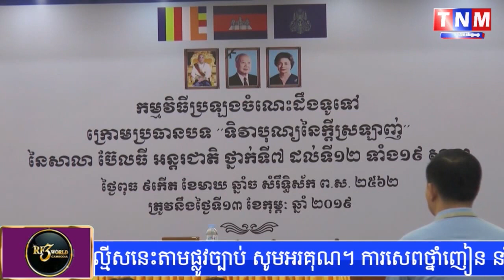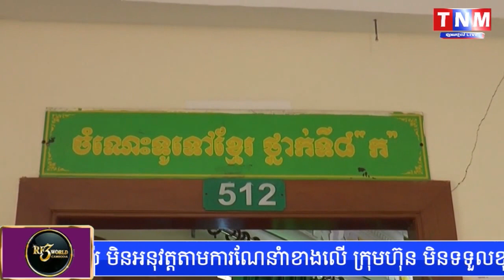សិស្សប៊ែលធី ២៤ ១២៧នាក់ ចូលរួមប្រឡងសំណេរក្រោមប្រធានបទ “ទិវាបុណ្យនៃក្ដីស្រឡាញ់”